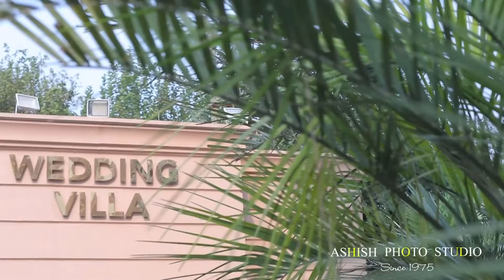CINEMATIC TEASER | PRATIBHA & SACHIN | SAGAN Cinematic Film | ASHISH PHOTO STUDIO | NEW DELHI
“Emotion is the true substance of wedding photography” and we at ASHISH PHOTO STUDIO Since 1975 strongly believe in the same. Wedding photography to us is to witness your beautiful story and capture it with its true essence. Your search for the best wedding photographer ends here. Based in NEW DELHI (India), we have covered weddings across countries & having met such wide array of people, having captured weddings of all different cultures like, Hindu weddings, Sikh weddings, Muslim weddings, Christian weddings . The contentment we see on our client’s face is what satisfies our soul.